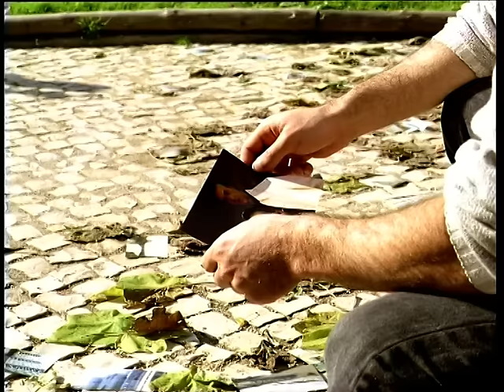Tony Carreira - Depois de ti mais nada (Official Video)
Tony Carreira - Depois de ti mais nada (2000)
Tema incluído no CD / DVD "Ao vivo no Olympia" disponível
LETRA:
Depois de tantos anos nossa história teve um fim
Foi um amor sem planos tinha que acabar assim
Foi um amor proibido como tanta gente tem
Eu já tinha alguém, eu já tinha alguém

No fundo já esperava um adeus tinha que haver
Somente não contava sem ti não poder viver
Saiu-me tudo errado e só quando te perdi
É que eu entendi, que depois de ti

Depois de ti mais nada
Nem sol nem madrugada
Sem ti não há amor
A vida não tem cor

Apenas dor na alma
Em paz para me acalmar
Mais nada em teu lugar

Depois de tanto tempo só agora dou valor
Tu deves sofrimento mas o meu é bem maior
Como fui inocente foste embora e eu deixei-te ir
Porque que é que eu não vi que depois de ti